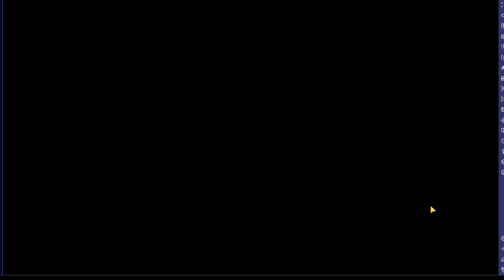Custom room 1 vs 1 with subscribers || pc custom gameplay